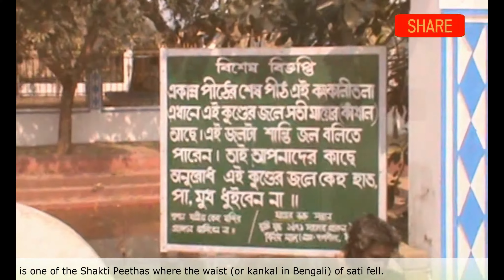Bolpur| Sightseeing| Sonajhuri Shantiniketan Bolpur ( সনাঝুরি শান্তিনিকেতন বোলপুর )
foody traveller arpan
foody traveller devdatta
sonajhuri forest
sonajhuri forest bolpur
sonajhuri shopping bolpur
sonajhuri fashion bolpur
sonajhuri enjoyment bolpur
sonajhuri dance bolpur
sonajhuri baul dance bolpur
ride to sonajhuri bolpur
kolkata foody
shantiniketan tour 2023
kolkata to bolpur train
shantiniketan
shantiniketan tour
shantiniketan tour plan
bolpur shantiniketan
santiniketan tour
santiniketan tour plan
santiniketan sonajhuri haat
shantiniketan tour guide
bolpur shantiniketan tour
kolkata to shantiniketan
hotels at shantiniketan
shantiniketan hotel
শান্তিনিকেতন ভ্রমণ